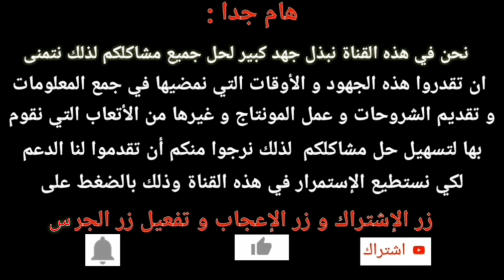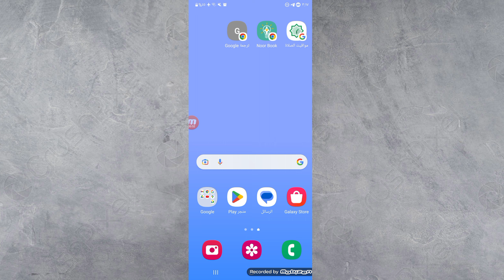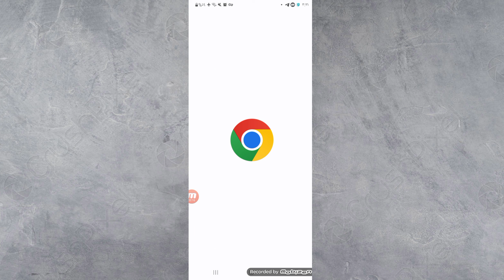قطع النت عن المتصلين معك على الشبكة WiFi من الهاتف وبدون روت و برامج ( جميع اجهزة الروتر )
قطع النت عن المتصلين معك بشبكة wifi من الهاتف

حظر المتصلين على شبكة الوايفاي بالراوتر Tp-Link
قطع النت عن المتصلين معك على الشبكة WiFi من الهاتف وبدون روت
معرفة الاشخاص المتصلين معك على الوايفي/وحضرهم tp link